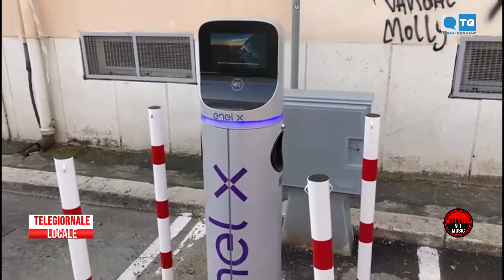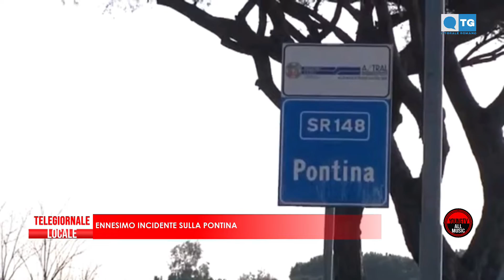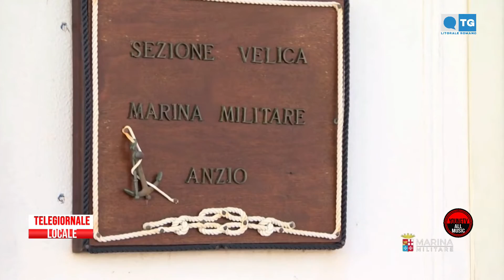TG LOCALE LITORALE ROMANO 15 03 2022